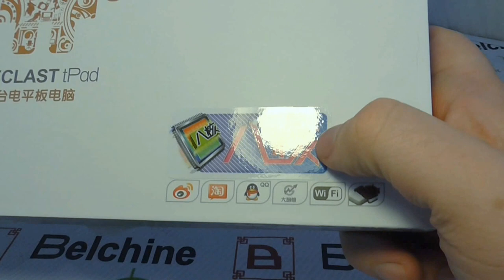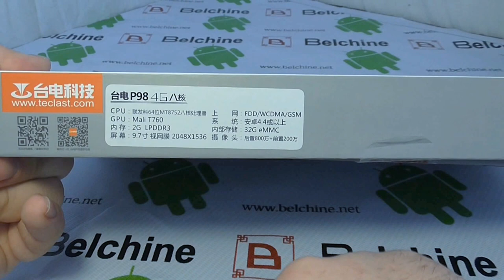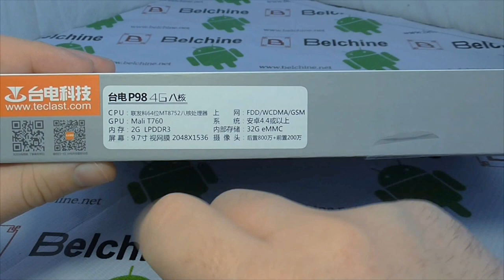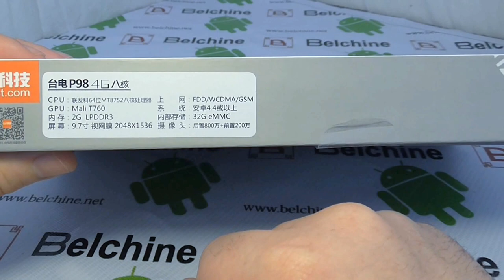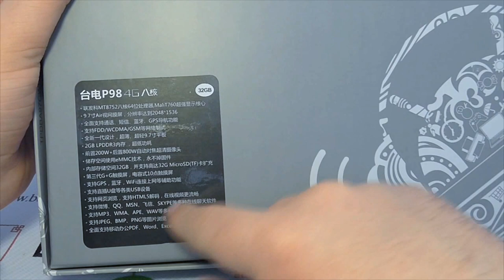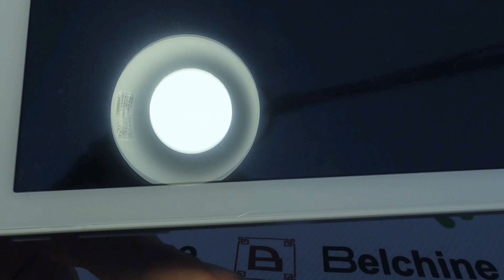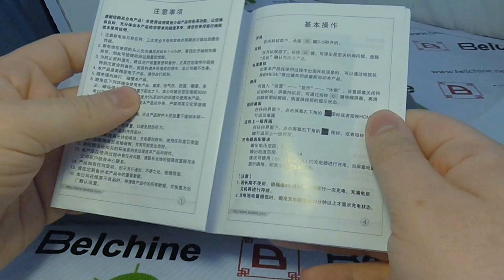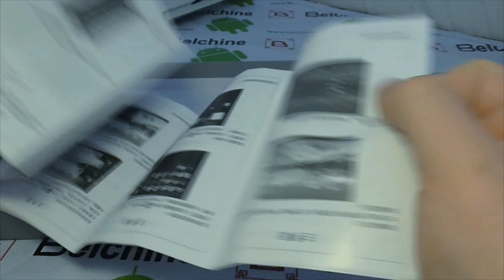Unboxing : Teclast P98 4G [MT8752] - Belchine.net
Déballage d'une tablette faisant office aussi de téléphone de la marque Teclast et vendu par Belchine